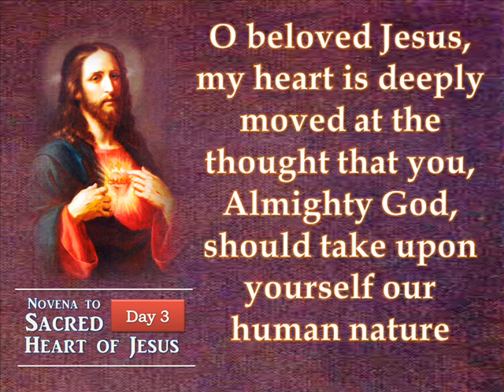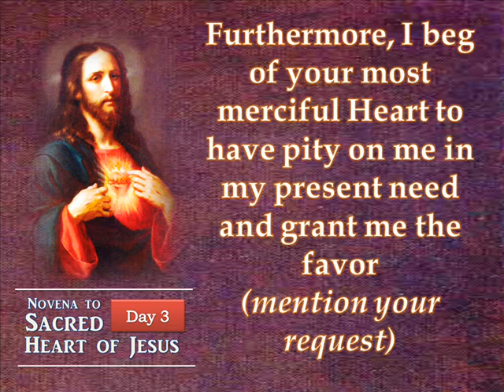Day 3 - Novena to the Sacred Heart of Jesus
DAY THREE

O beloved Jesus, my heart is deeply moved at the thought that you, Almighty God, should take upon yourself our human nature in order to enable you to become our brother and to make us children of God. But your loving Heart was not satisfied to raised us to such high dignity; you also desired to make us partakers in your inheritance in the kingdom of heaven.

How greatly are we indebted to you for these favors. O how I grieve to think that until this very day I have been so ungrateful for your many gifts. Most humbly do I ask for your forgiveness and pray that you will through the merits of your Sacred Heart grant me the grace to follow you in all things so that at death your heavenly Father may find me worthy to be your brother in heaven.

Furthermore, I beg of your most merciful Heart to have pity on me in my present need and grant me the favor (mention your request) that I hope to obtain from you.